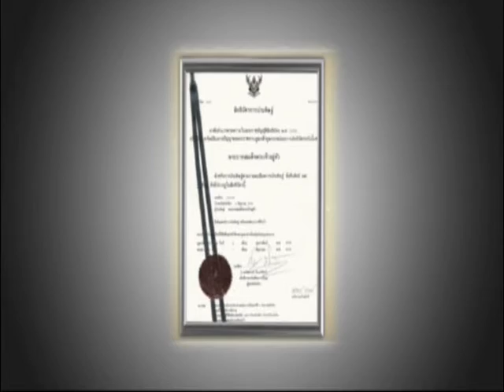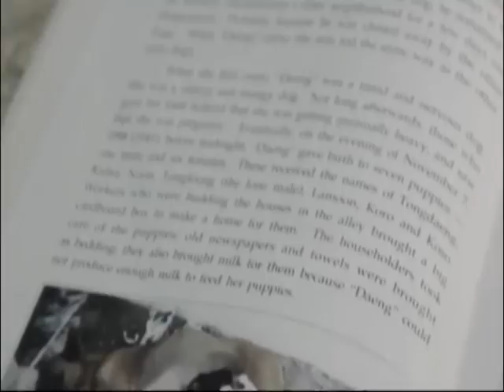Thai King and his inventions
Being revered as the development king, His Majesty the late King Bhumibol Adulyadej was the world’s first monarch to be granted a patent for his own invention. Let’s take a look at this special scoop.